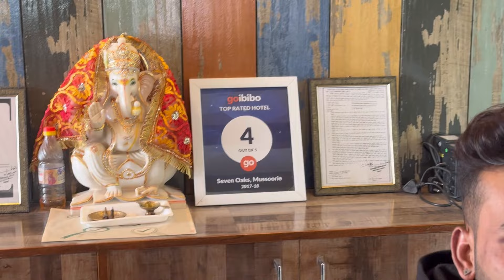Sabse Sasta Family Hotel In Mussoorie | Hotels on Mussoorie Mall Road | Mussoorie 2024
In this video we are at 7 Oak's Hotel Mussoories
It is a budget Category Hotel.
The price is high right now because of 15th August. Otherwise you can find this property & room's at Rs 1500 - Rs 2000/-